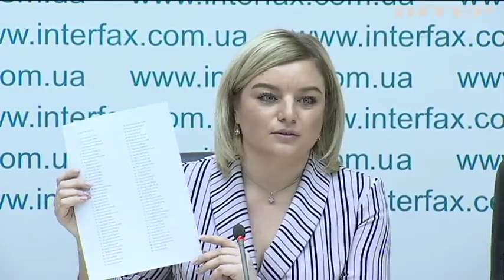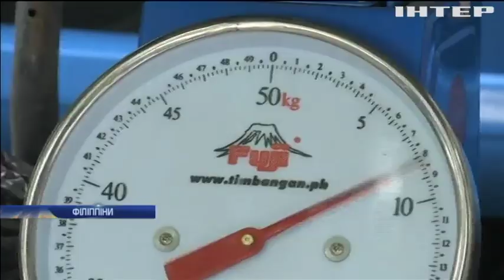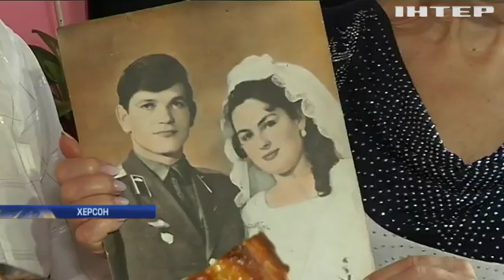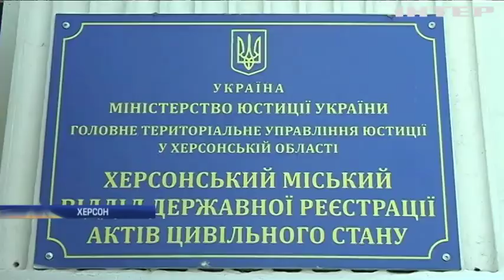Новости 8:00, выпуск за 13 сентября 2019 года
Дивіться у випуску: На Прикарпатті поліція виявила найбільшу в Україні плантацію заборонених рослин. Кілограм рису за два кілограми сміття: на Філіпінах влаштували незвичайний бартер. У Херсоні 17 пар відсвяткували золоті та діамантові весілля